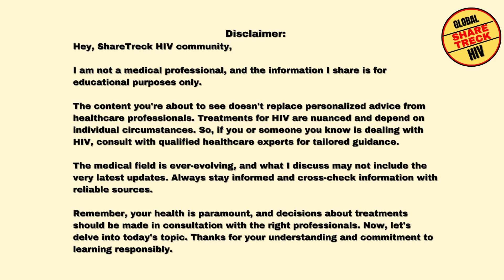New HIV Therapy Shows Promise: N6LS bNAb by ViiV Healthcare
ViiV Healthcare's N6LS, a potential new HIV therapy, shows promising results in a clinical trial. This video explores how N6LS works, its effectiveness in reducing viral load, and upcoming data at the CROI2024 conference. Learn more about this potential breakthrough in HIV treatment!

In this channel we bring you verified HIV cure latest news. Our HIV news 2023 coverage included interviews with Jeff Galvin and Jeff Boyle of American Gene Technology and Addimmune.  We also cover Excision Bio and their EBT-101 . Apart from HIV global coverage, we address HIV in India as well as HIV in Indonesia where we have a growing viewership. We will continue coverage of HIV news 2024 and expect to deliver EBT 101 data updates and more Interviews as you await HIC cure.